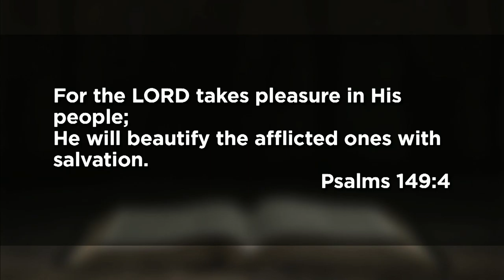August 15, 2021 (9:00) - A New Song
Dr. Tom Davis preaches from Psalm 149.